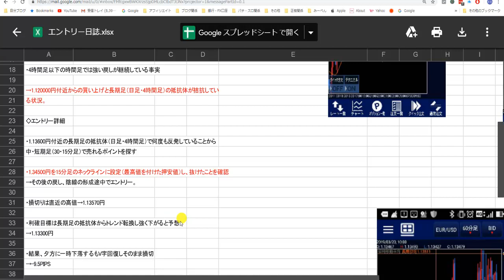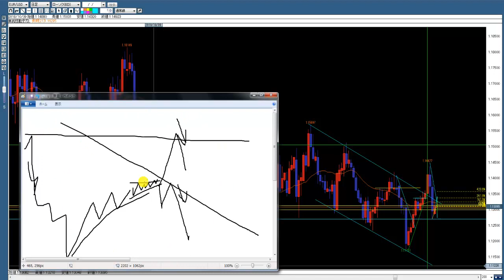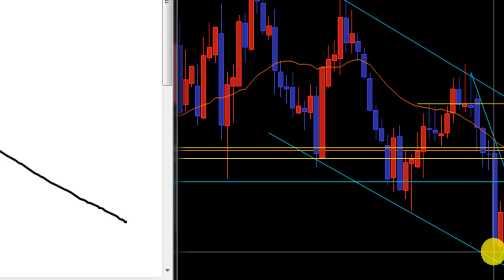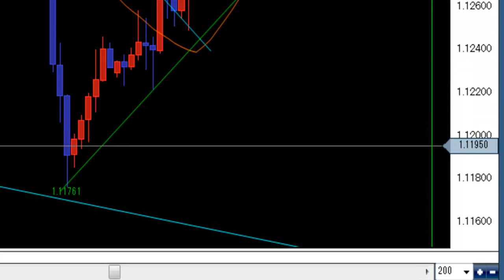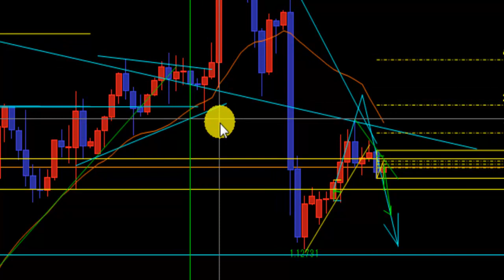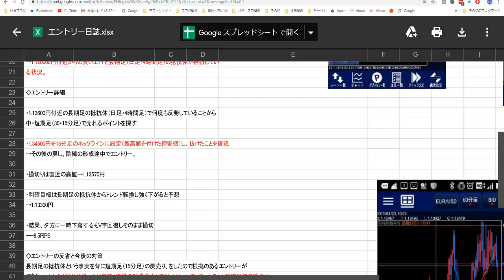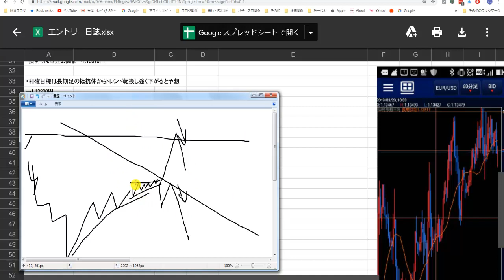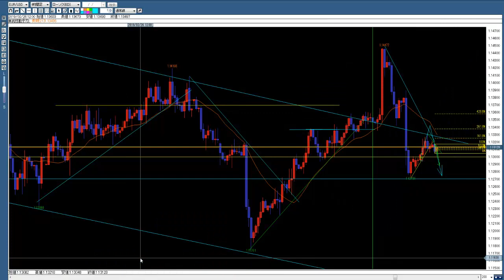【失敗エントリー考察】斜め線「トレンドラインの注意点」2019.3.20 正攻法で負けないFX